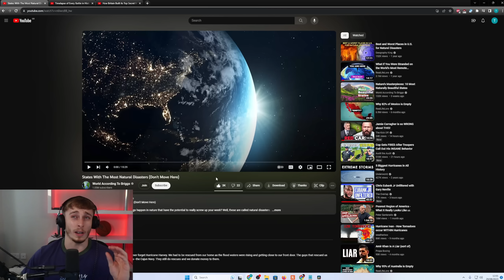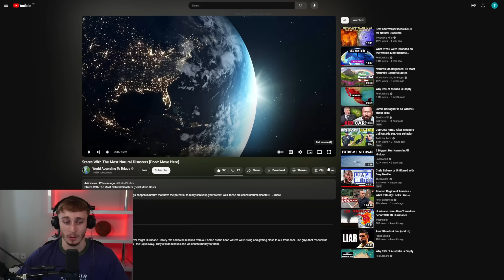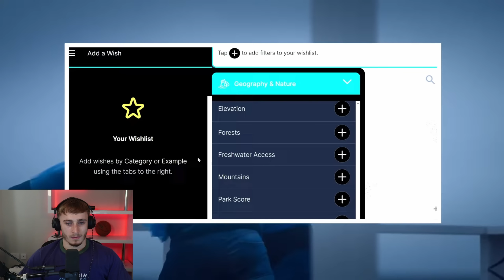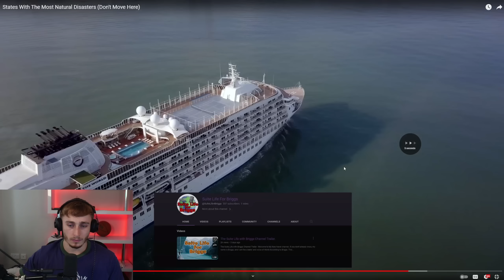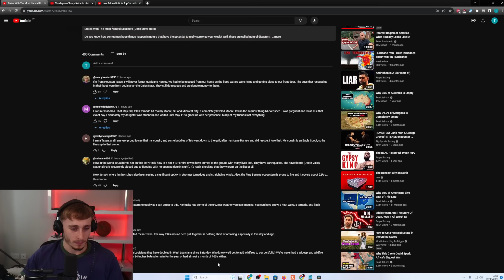Brit Reacting to 10 States With The Most Natural Disasters